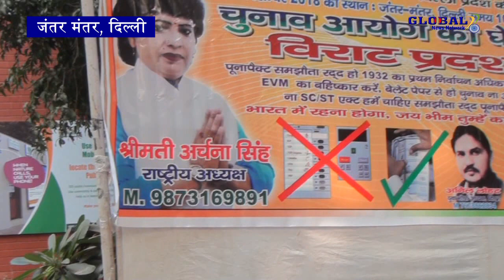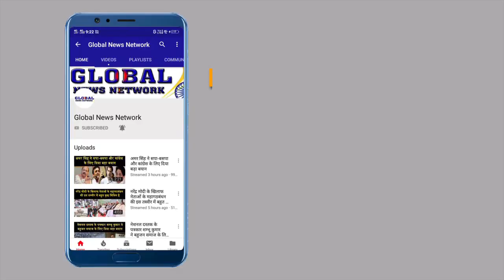जो बीजेपी में दलित नेता है उन सबके लिए बड़ी खबर?|GlobalNewsNetwork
जो बीजेपी में दलित नेता है उन सबके लिए बड़ी खबर